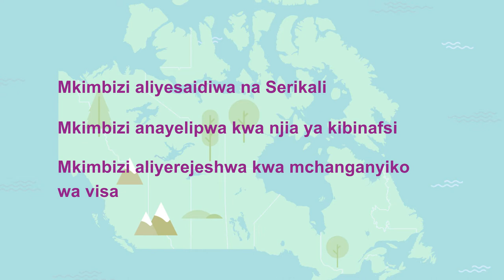Safari ya Mkimbizi ya Kupata Makazi Mapya Nchini Kanada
*Video hii ilirekodiwa kabla ya kutokea kwa janga la COVID-19. Huenda baadhi ya picha hazionyeshi hatua za sasa za kudumisha umbali wa kutokaribiana na mtu mwingine.*

Hali ya kupata makazi mapya nchini Canada kama mkimbizi inaweza kuwa yenye changamoto, matumaini na matarajio mengi.

Ni muhimu kujua unachotarajia na huduma na usaidizi unaopatikana kwa ajili yako kama mkimbizi aliyepata makazi mapya ili kukusaidia kuishi nchini Canada.

Kabla ya kuwasili, unaweza kupata mafunzo kuhusu Maelekezo ya Mazingira ya Kanada Ukiwa Nje ya Nchi kutoka kwa Shirika la Kimataifa la Uhamiaji. Mafunzo haya yatakusaidia upate maelezo zaidi kuhusu Canada na jinsi ya kujiandaa kwa safari.

Unapowasili nchini Canada kwa mara ya kwanza kama mkimbizi aliyepata makazi mapya, shirika linalofadhiliwa na Serikali ya Kanada au wafadhili wako binafsi watakusaidia kukidhi mahitaji yako ya dharura. Watakukaribisha utakaposhuka kwenye ndege, watakupa mahali pa kukaa kwa muda na kukusaidia upate makazi ya kudumu. Watakusaidia pia ufungue akaunti ya benki, kuhakikisha kuwa watoto wako wamepata shule na kujifunza jinsi ya kuishi katika jamii yako mpya.

Kama mkimbizi aliyepata makazi mapya nchini Canada, unaweza pia kupata huduma za makazi zisizolipishwa ili kukusaidia uzoee na ufaulu kuishi katika jamii yako mpya.

Huduma hizi hutolewa na mashirika yanayofadhiliwa na Mpango wa Makazi wa Serikali ya Kanada na zinaweza kukusaidia:
• Utengeneze mpango wa makazi unaokufaa zaidi kulingana na uwezo na mahitaji yako na uelekezaji kwa vikundi au mashirika ambayo yanaweza kukusaidia.
• Upate maelezo zaidi kuhusu maisha nchini Kanada.
• Ujifunze lugha ya Kiingereza au Kifaransa.
• Upate kazi, ukuze mtandao wako wa kitaalamu na uendeleze taaluma yako.
• Uungane na wenyeji na wageni wengine katika jamii yako.

Ili upate huduma za makazi zisizolipishwa zilizo karibu nawe, tafadhali tembelea